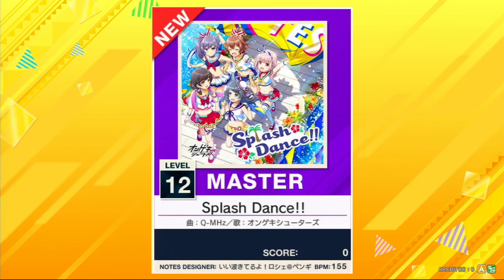【譜面確認用】Splash Dance!! MASTER【チュウニズムNEW外部出力】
Splash Dance!!のMASTERです、譜面参考用に。